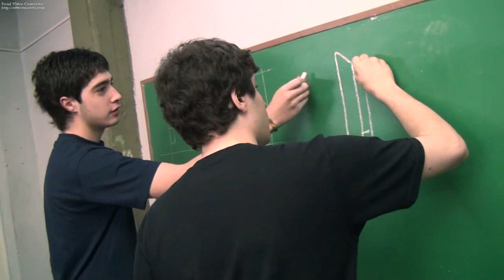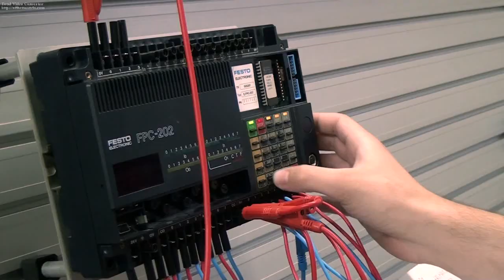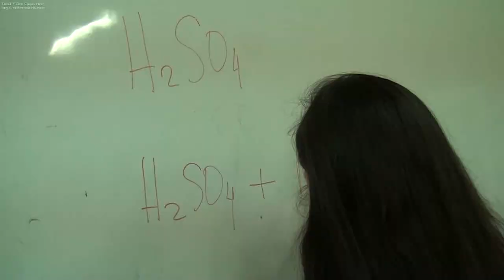VIDEO CLIP ESC TECNICA CHABÁS